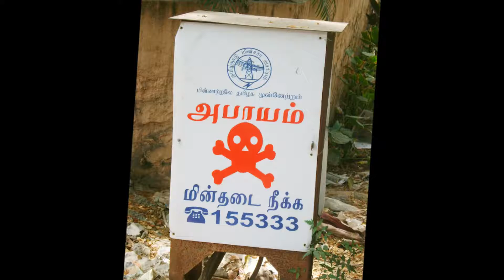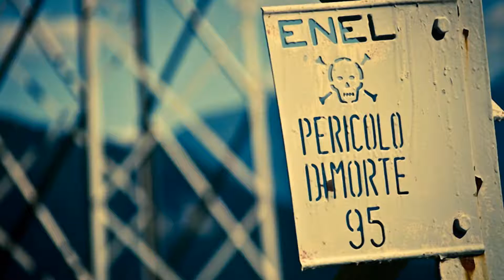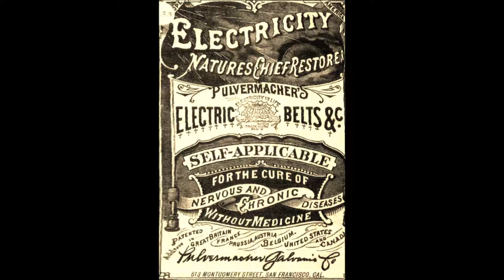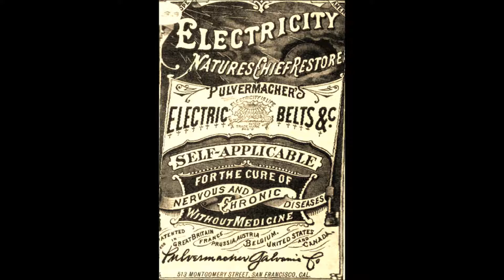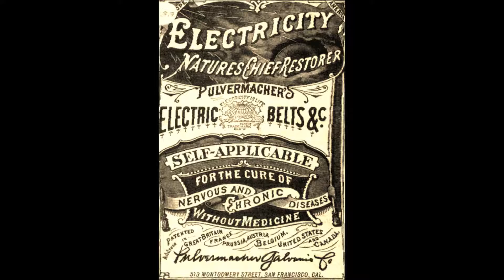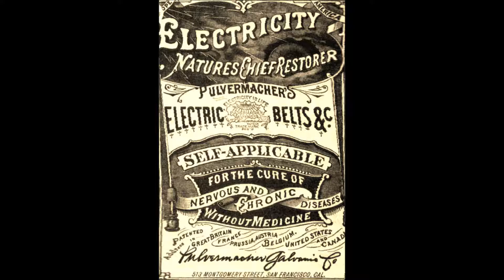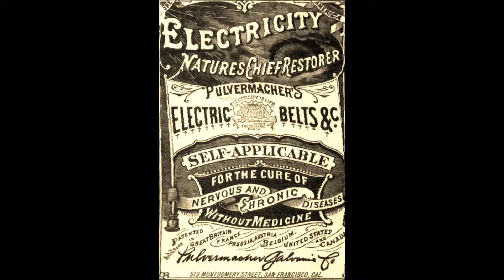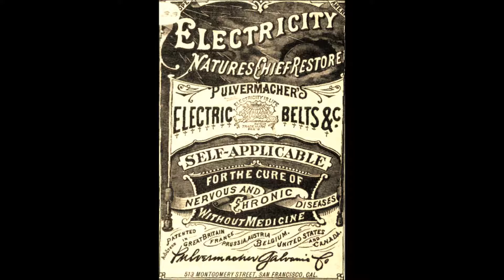ACIDIZER69 - ELECTRICUTED ( HIGH VOLTAGE ELECTRO )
hardware used: Yamaha CS-1X, Roland TR-909, YAMAHA PSS-130 [ modified circuits ]
software used: ReBirth RB-338, FruityStudio 4.0, SoundForge 4.0, various VST plug-ins